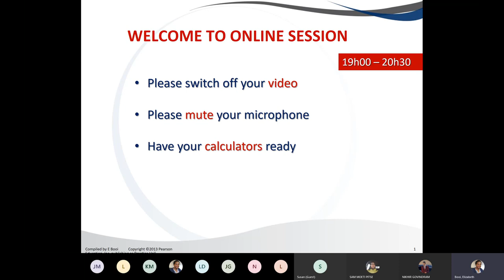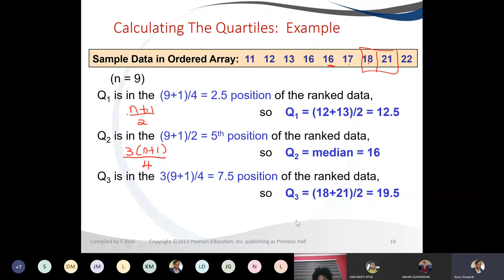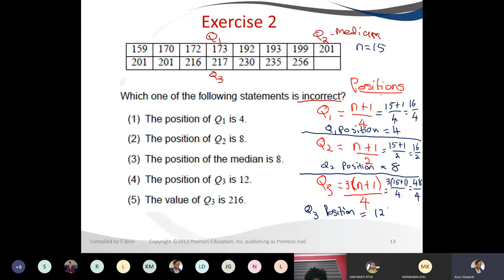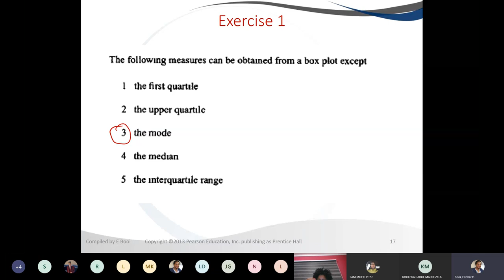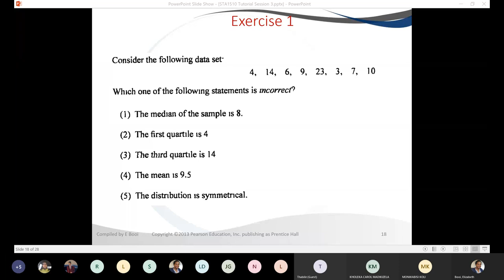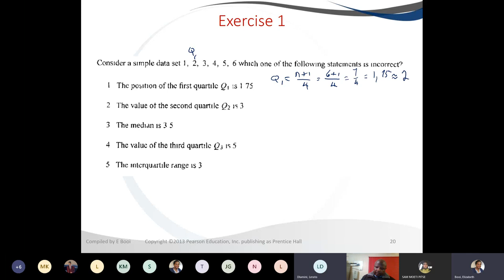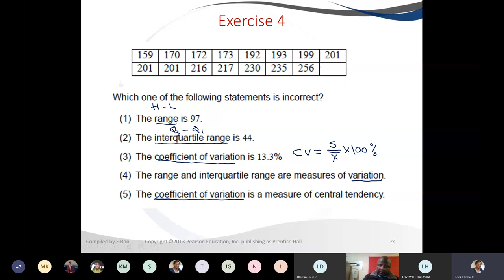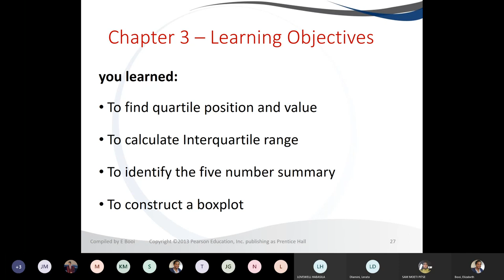Session 3 - Quartiles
This video covers the steps of locating quartiles values, interquartile range, five-number summary and box plot